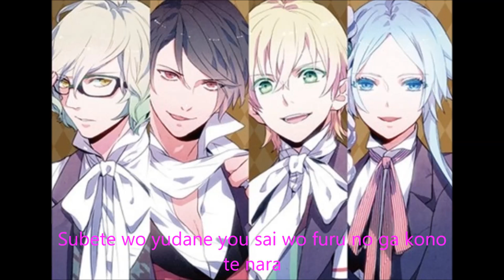Believe my Dice - Devils and Realist (Takuya, Takuma, Yoshitsugu, & Tetsuya) w/ Lyrics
Well, it took me more than 7 hours to complete this. And I'm sorry if the lyrics are not that clear sometimes. I can't choose another color that is compatible with the pictures. Oh, and tell me what you think! Thanks! Hope you guys enjoy it xD

P.S. Please avoid copying this video and sharing it to another website. Once again, thank you! :)

Dedicated to the hardcore fans of Makai Ouji: Devils and Realist~! :3